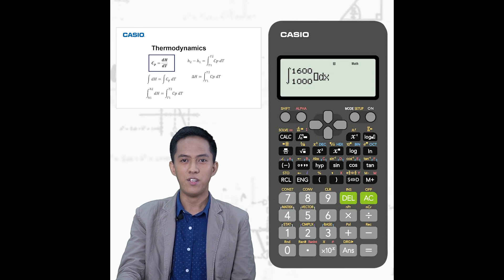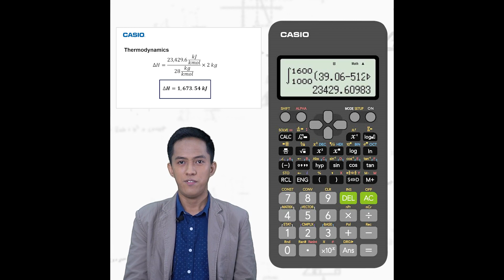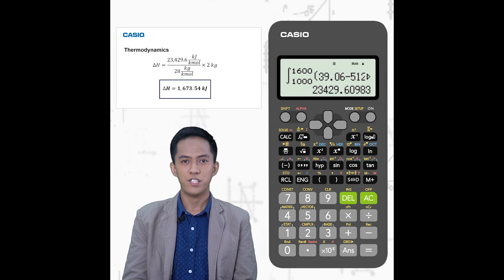Calculator Techniques in Thermodynamics [Casio fx570 ES Plus 2nd Edition]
Hi! In this video, we are going to learn on how to utilize Casio fx-570 ES Plus 2nd Edition in solving problem in Thermodynamics, a Mechanical Engineering Subject.

Thank you,   @casiocalculatorsphilippine9550     !